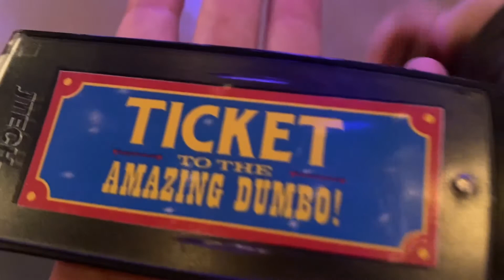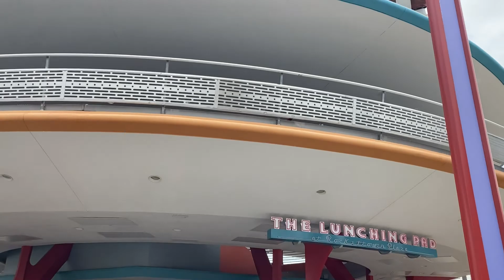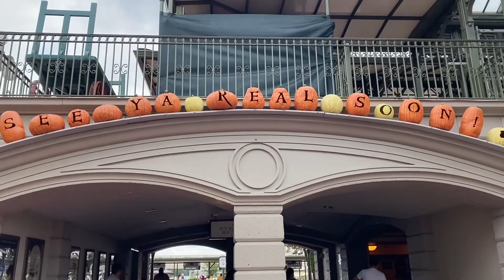Magic Kingdom | Reopening of The Hall of Presidents with Joe Biden | Dumbo | Cavalcades | 8/4/2021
Earlier today (8/4/2021), Finnegan, Maeve and I went to the Magic Kingdom! We got a closer look at some of the fall decor/pumpkins! And we caught a rainy day princess cavalcade!

Our main goal was to go to The Hall of Presidents. This just reopened and now has a Joe Biden animatronic. I tried to film as well as I could, considering I was holding a one year old and had a very bouncy for year old right next to me. It was pretty much what I expected. Dylan was disappointed (he was at home working, so just living through me) that Biden hadn't done an original speech for this like Obama had. He just did the generic one that they all do. But anyhow, he's in there and it's updated and back open! The hours are 9am - 10pm currently.

We got in a 30 minute line for Dumbo (turned out to be 40 for us). And when we got off it was a 50 minute wait. Busy day! They also had the water drained out of it (hopefully for cleaning purposes). It looks a lot better with the water!

We mobile ordered some food from The Lunching Pad (in Tomorrowland, right underneath Astro Orbiters). I had the All-Beef Foot--long Hot Dog ($11.49 and comes with chips) and Finnegan and Maeve shared the Mickey Pretzel ($6.79).

Then we caught another cavalcade! This time with Gaston, Peter Pan, Alice in Wonderland, Moana, Aladdin and Mary Poppins.

We looked a a few more fall decorations and then made our way out to the ferry boat.